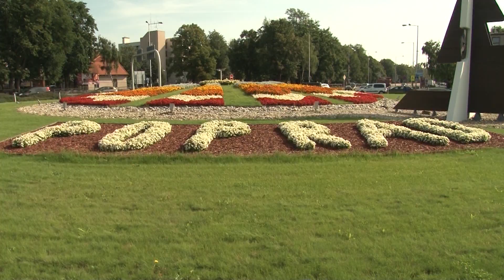Kde mizne kvetinová výzdoba